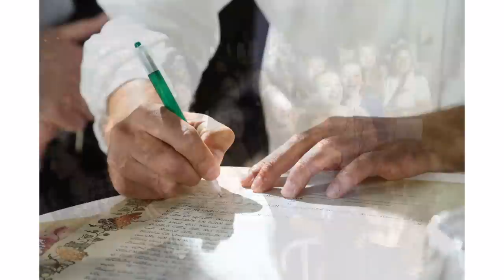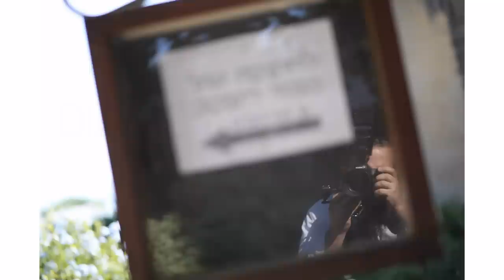Yakov & Naomie's Sameday Slideshow :)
Mazel tov. All of you guys are inspirational!